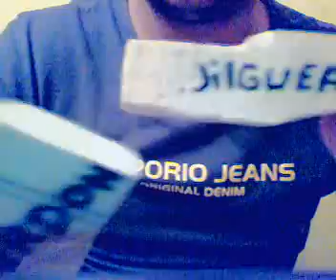Como hacer un bragero para jilguero nacho_jerez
como hacer un  bragero de jilguero